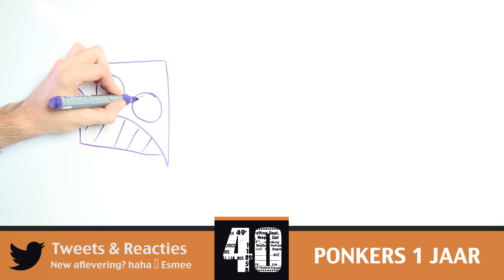UPDATE over Dutch YouTube Gathering 10 !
Vandaag vertelt Sean over de geruchten van de Dutch YouTube Gathering en over de cover van Pamela.

Sean was een geweldige host! Wil je meer van hem zien kijk dan op zijn persoonlijke kanaal:

Nog meer op de hoogte blijven?